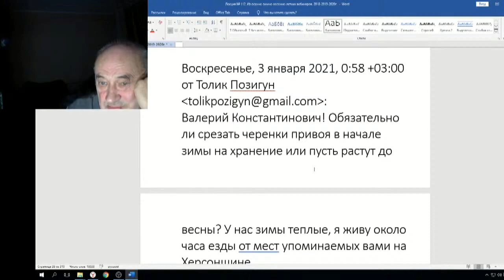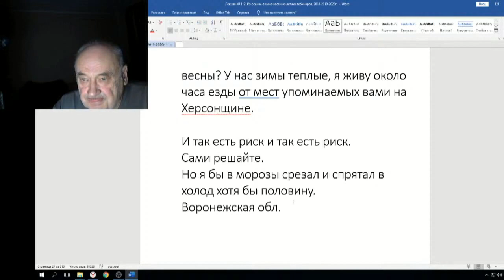Железов Валерий Вебинар 112 ч 7 Спрашивает Толик Позигун